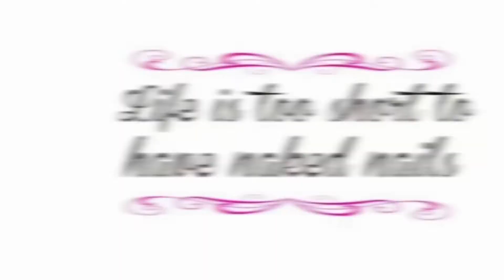87th Nail Design...Girliy Girl! One Stroke Flowers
Here’s a super cute girly nail design done in what’s called a one stroke flower! Hope y’all enjoy and try this out. Hope all is well and staying safe happy and healthy. If you new to my channel please subscriber, share my channel so I can grow and if you enjoyed this look please shoot me a thumbs up 👍🏻

Supplies
Funky Fingers. Mama Mia! Five Below
Kiss gel...White...Dollar Tree
Acrylic paints...neon pink and white
Brush...Flat generic! Hobby lobby
Brush...The Wand. Robin Moses
Swarovski AB Crystals...Size 6ss. Wish
Yellow stopper...Sally’s